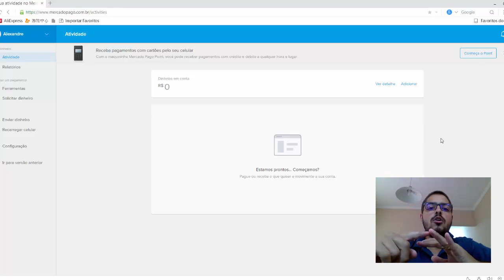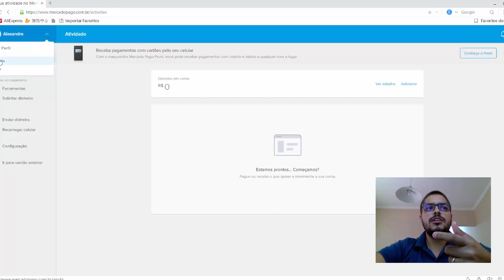Paguei e Não Aprovou! O que fazer?Como Ver onde esta o Dinheiro? Mercado Livre Marketplaces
Uma grande dúvida que escuto, é "onde foi parar meu dinheiro?" Muitos pagam boletos e os mesmos não aprovam, ou até mesmo pagamentos no cartão de crédito não aparecem como aprovados.
Veja agora como verificar onde foi parar seu dinheiro e o que pode ter acontecido.

Saiba como agir.

Grande Abraço.
Att
Alexandre Nogueira

Vendedor Confiável no Mercado Livre, problemas com compras, problemas no mercado livre, problemas com as compras, consumidor, comprador, como vender no mercado livre, nova regra de reputação, venda nos marketplaces, como vender online, mercadonautas, marketplaces, universidade mercadonautas, universidade marketplace, alexandre nogueira, curso para mercado livre,